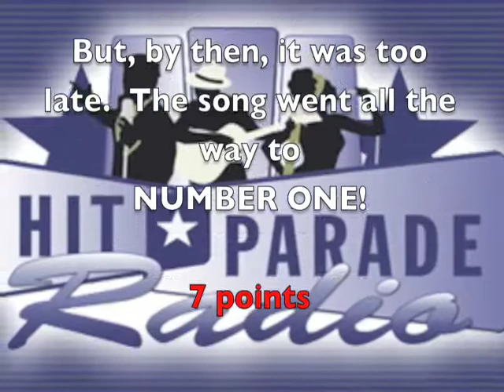"You Ain't Seen Nothin' Yet"